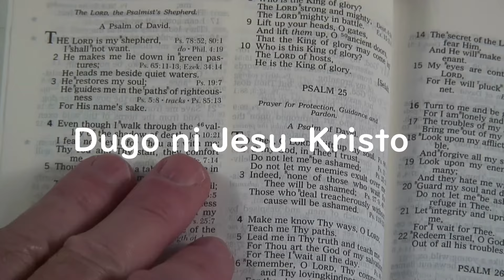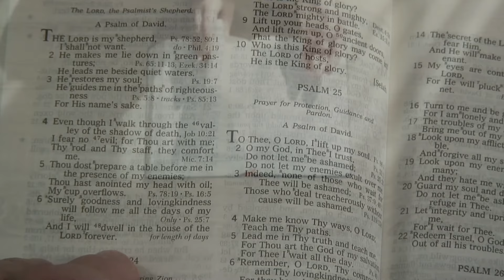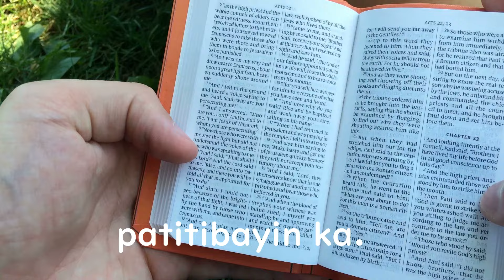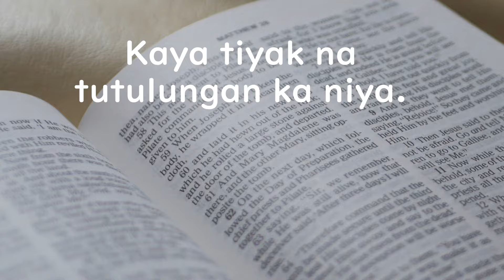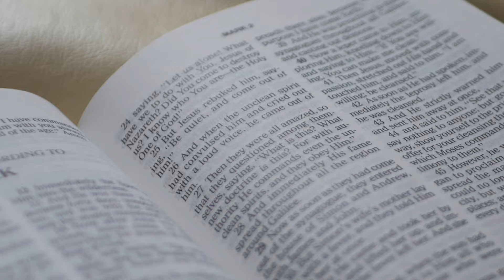Tutulungan Ka Niya "Umawit Nang Masaya kay Jehova"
1 Pedro 5:10
Pero pagkatapos ninyong magdusa nang kaunting panahon, ang Diyos ng walang-kapantay na kabaitan, na tumawag sa inyo tungo sa kaniyang walang-hanggang kaluwalhatiana kaisa ni Kristo, ang mismong tatapos sa inyong pagsasanay. Patatatagin niya kayo,b palalakasin niya kayo,c gagawin niya kayong matibay.
May dahilan ang Diyos noong tinawag ka,

Tutulungan Ka Niya

Inakay ka sa katotohanan.

Pananabik sa ’yong puso’y nakita niya,

Gawin ang tama at hanapin siya.

Nangako kang nais niya’y susundin;

Tulong niya’y asahang patuloy rin.

(KORO)

Dugo ni Jesu-Kristo

ang tumubos sa ’yo.

Pag-aari ka na

ng Diyos na Jehova.

Gagabayan ka lagi

at iingatan pa.

Tutulungan ka niya,

patitibayin ka.

2. Alang-alang sa ’yo Anak niya’y ’binigay;

Nais ng Diyos na magtagumpay ka.

’Di niya ’pinagkait sarili niyang Anak,

Kaya tiyak na tutulungan ka niya.

Pag-ibig mo’y ’di niya lilimutin,

Sa Diyos ika’y mahalaga pa rin.

(KORO)

Dugo ni Jesu-Kristo

Pag-aari ka na

Gagabayan ka lagi

at iingatan pa.

Tutulungan ka niya,

patitibayin ka.